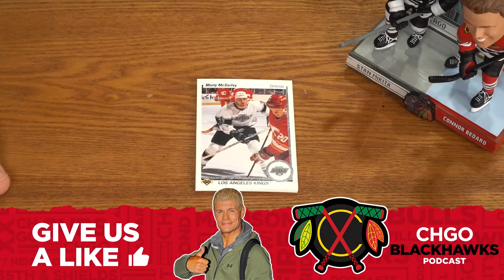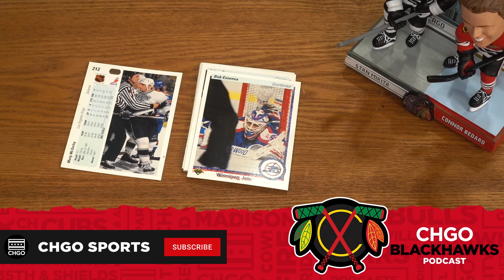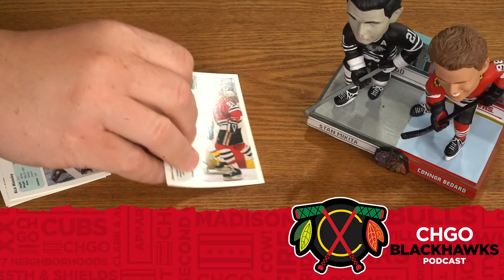Unboxing vintage hockey cards (1990-91 Upper Deck) with the CHGO Blackhawks Podcast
While we wait for the Chicago Blackhawks to make their choices in the 2024 NHL Draft, we've got some fun offseason content lined up like "Remembering Some Guys." Producer Lawrence Benedetto brought in a box of 1990-91 Upper Deck hockey cards and gave Jay Zawaski and Greg Boysen a random selection of ten players in this clip from the CHGO Blackhawks Podcast.

Get Coors Light delivered straight to your door with Instacart by going Celebrate Responsibly. Coors Brewing Company, Golden, Colorado.